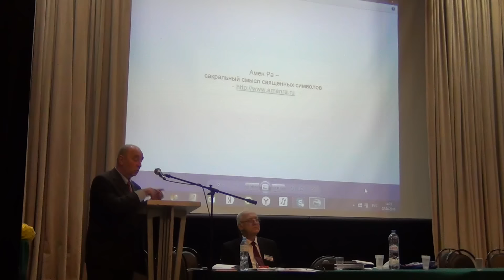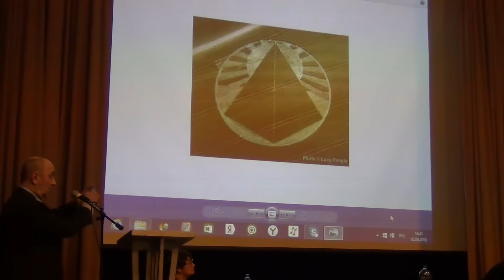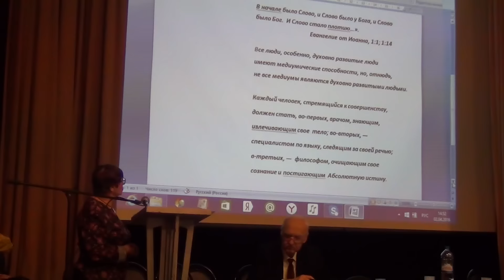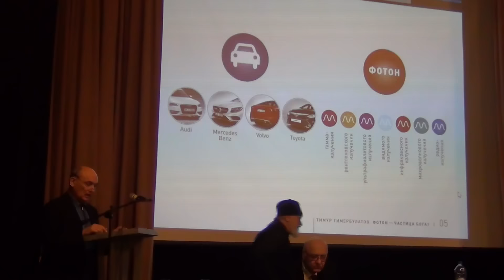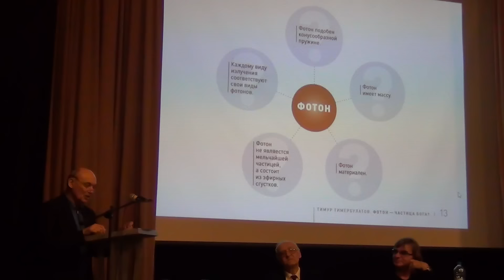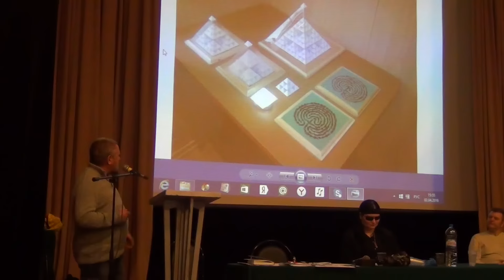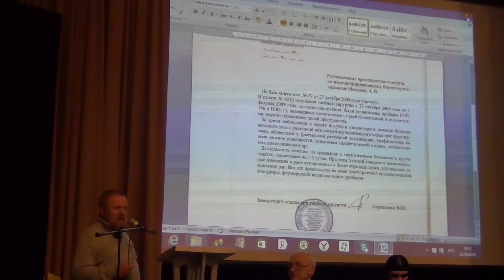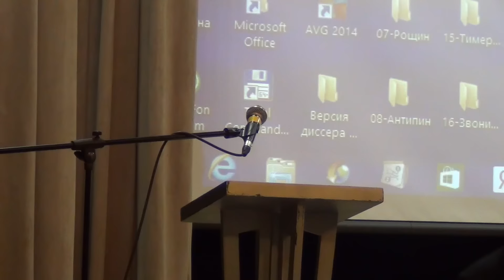2.04.2016 Зигелевские чтения. Часть 3.